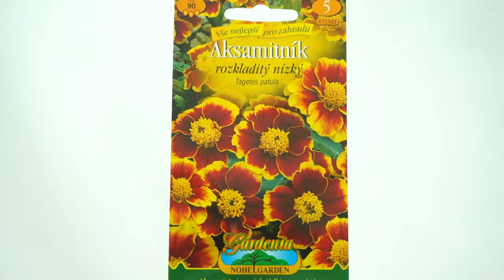Aksamitník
Aksamitník je letnička používaní do záhonové výsadby, na obruby a do zahradních nádob. Kvete během celého léta.